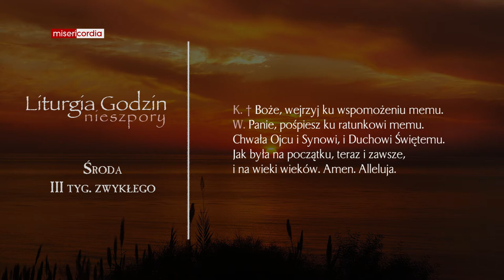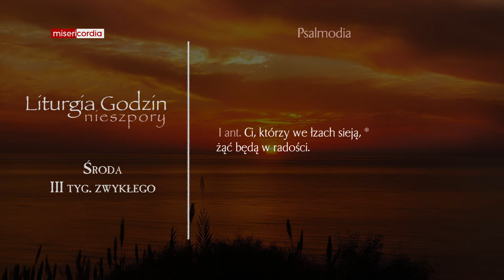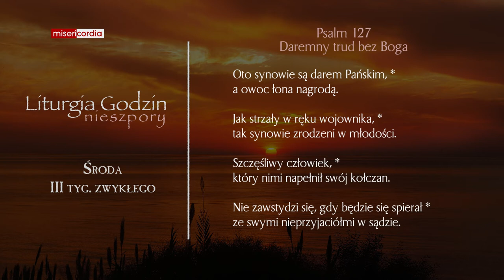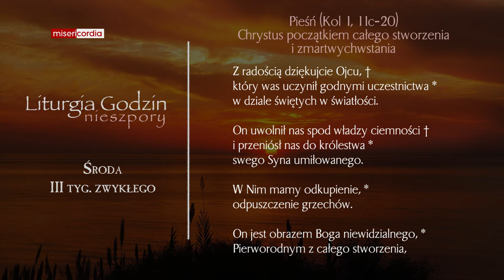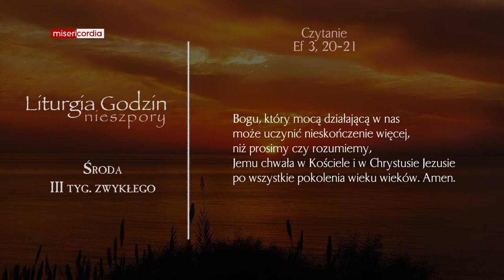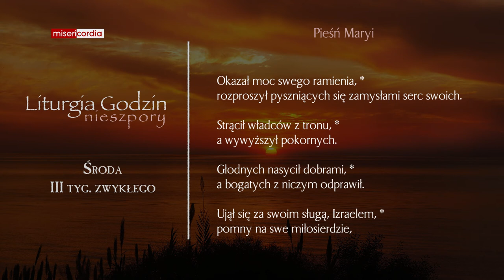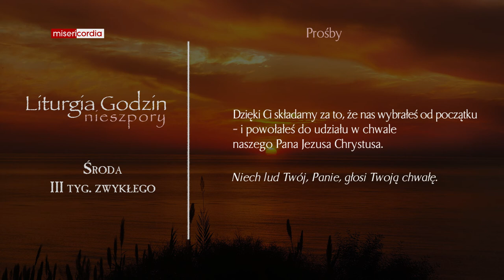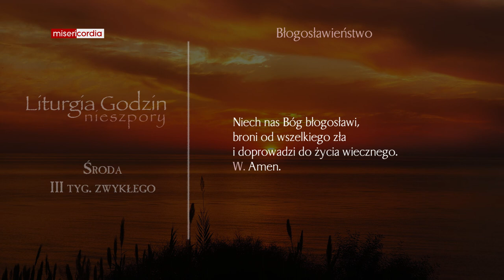Liturgia Godzin | Nieszpory | Środa, III tyg. zwykłego